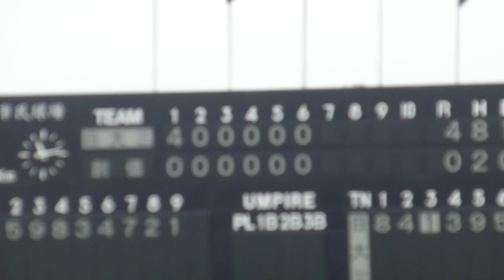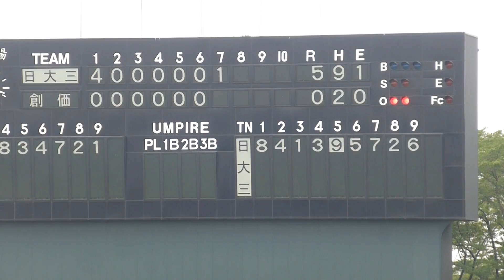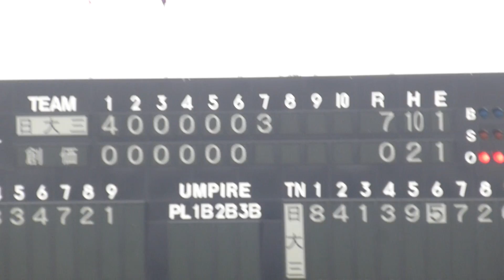2014.7.18 日大三高の７回表の攻撃、１点追加後２ランホームラン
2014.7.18 日大三高×創価高校の７回表の攻撃、１点追加後、本間君の２ランホームランが出て、応援席は盛り上がる。記：町田市議会議員　吉田つとむ　保守連合